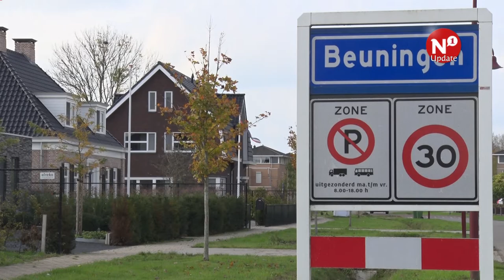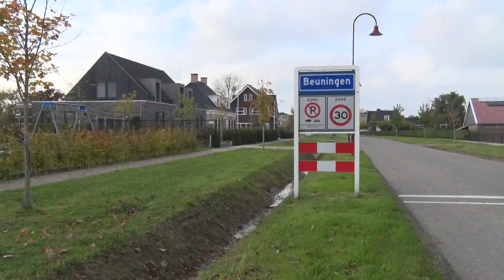Beuningen zet in op dure huurwoningen